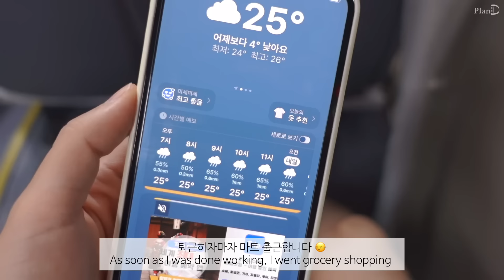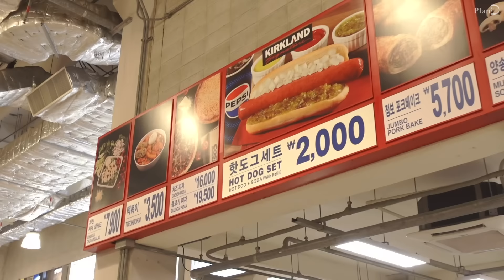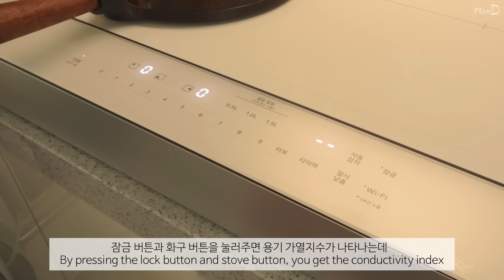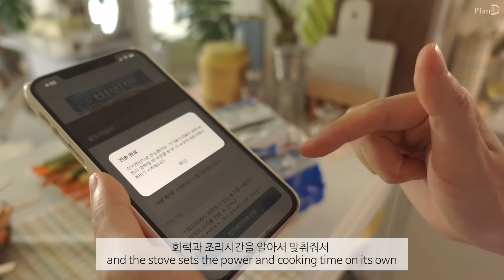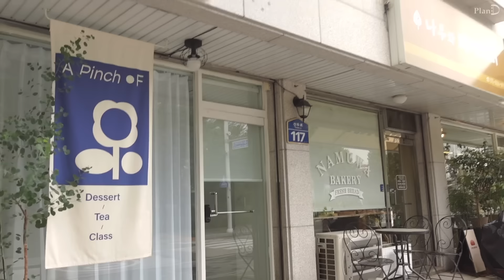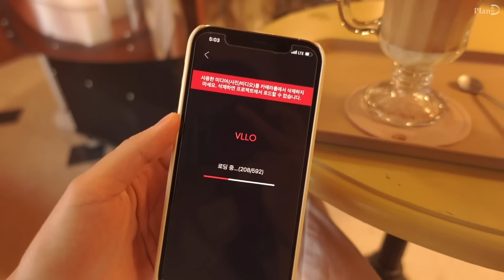ENG│자취방 새우파티, 새우전 대량생산하는 일상. 다람쥐 화과자 만들기 원데이클래스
이번 영상에서는 명절을 맞아 요리를 많이 해본 일상을 가져왔어요
쭉 가스렌지만 써오다가 처음으로 인덕션을 사용했는데 정말 편해요😊

DIOS 인덕션으로 이런 거 가능!
요리하면서 든든하게 맡겨놓고 딴 짓 해도 안심
마무리 청소는 쓱 닦기만 하면 끝🎉

🧡EVENT🧡
LG DIOS 인덕션 캠페인 On-Air 기념 이벤트
끓음 알림으로 스마트해진 LG DIOS 인덕션만의 DIOS적 사고에 대해서 알아보고
풍성한 이벤트와 특별 구매 혜택을 만나보세요!

코스트코 │ 새우깡 떡볶이 │ 새우튀김꼬치
아롱사태 갈비찜 │ 새우전 │ 맛살 리본전 │
추석 전 부치기 │ 화과자 만들기 │ 원데이 클래스
꼬집 │ 올댓커피 │

🍽키친투어 영상🍽 주방용품 정보는 여기 참고해주세요🥪